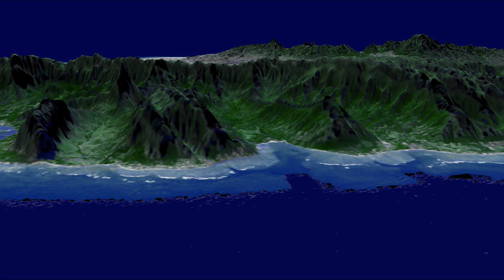NASA | Synthesis: NASA Data Visualizations @spaceoman​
Our senses tell us about the natural world, but our senses cannot tell us everything. That’s why we use tools, and NASA develops some of the most sophisticated, most exciting tools of all. Designed to reveal aspects of the Earth, the Sun, The Moon, these tools gather essential data about the world around us, while other instruments peer way out to much more distant places. When these data are turned into visualizations, we discover a complexity and elegance to the natural world that would otherwise elude our physical senses. Even more important, we uncover vital clues to understand how things work, how they’re changing, and what the implications for those changes may mean. With the advent of Ultra-High-Definition video, more commonly known as “4K Video”, those images take on an enhanced majesty and power. In this video, we present images about our home planet, as well as the life-giving star it orbits, and the mysterious moon that travels with us through space.
earth song
earthquake in turkey 2/5/2023
earthquake in turkey february 2023
earthquake today news live 2022
earth drawing
earth day drawing
earthquake today news live 2023 turkey
earth live
earthquake today
earthquake today news live 2023 india
space song
space live
space cadet
space station live
spacex starship
space station
space videos
spacex launch
space bound eminem
space movie
space facts
moon rise
moon rise guru randhawa
moonlight chicken
moonak news today
moong dal chilla
moonlight song
moonbin funeral video
starship launch
stars in the roof
starships nicki minaj
starship explosion
stars in the sky
starship spacex
starstruck bl
starship game caterers
stars and solar system class 8
starship nothing's gonna stop us now
satellite harry styles
satellite live
satellite shankar movie
satellite shankar full movie in hindi
satellite shankar
satellite launch
satellite launching video
satellite shankar full movie
satellite communication
satellite movie
satellite finder se dish kaise set kare
satellite live earth
satellite king full movie in hindi
solar system
solar balls
solar panel
solar eclipse
solar system for kids
solar storm
solarballs hindi
planet song
planets for kids
planets name
planet of the apes
planet uj rahasya
planet of the apes full movie
planet zoo
planet earth
planet sounds
lanetshakers songs
planet bts
asteroid city
asteroid city explained
asteroid passing earth today live
asteroid city review
asteroid city trailer 2023
asteroid hit earth
asteroid hits moon
asteroid city trailer hindi
asteroid city 2023
asteroid belt
asteroid eros over new york
asteroid impact
comets in space
comets asteroids and meteors
comets video
comets 2023
comets and asteroids
comets asteroids and meteors grade 8 science
comets for kids
comets in hindi
comets meaning in hindi
comets in solar system
ceres fauna
ceres planet
ceres fauna asmr
ceres asteroid
ceres asteroid hitting earth
eres dancers
ceres planet in hindi
ceres dwarf planet
ceres hits earth
ceres song
ceres celestial legend
ceres pronunciation
ceres watermark
black holes
black holes edit
black holes kurzgesagt
black holes are terrifying
lack holes in space in hindi
black holes for kids
black holes colliding sound
black holes size comparison
lack holes and white holes